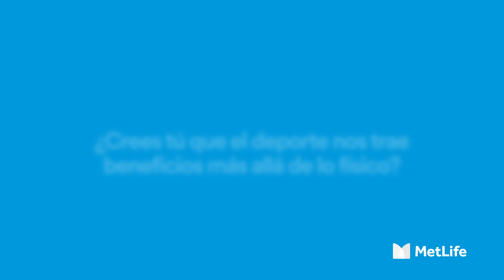Caminando Juntos | Capítulo 2 | Canal 13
En el segundo capítulo de Caminando Juntos con Natalia Duco y MetLife Chile, el periodista y relator deportivo, Ignacio Valenzuela nos ayuda a comprender cómo el deporte es un estilo de vida y nos cuenta sobre beneficios que genera.